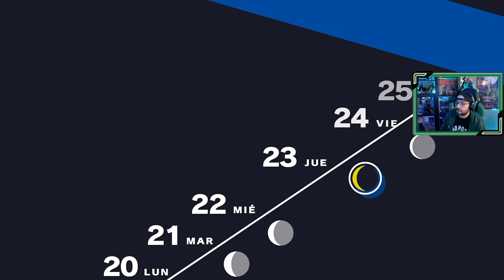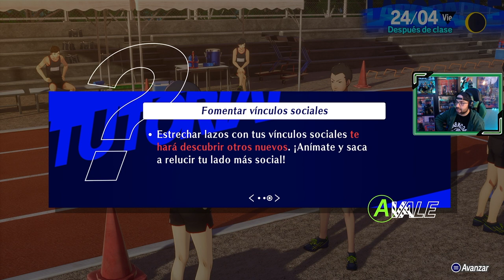Persona 3 Reload | # 4 | "Nuevos confidentes"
El equipo SEES continua explorando la Torre Tártaro,  mientras nuestro protagonista visita la Habitación Terciopelo, al igual que en la vida normal consigue nuevos confidentes.

1. Primer día de instituto
2. SEES - Sociedad Extraescolar de Ejecución de Sombras
3. Torre Tártaro
4. Nuevos confidentes [ 22 Abril ]